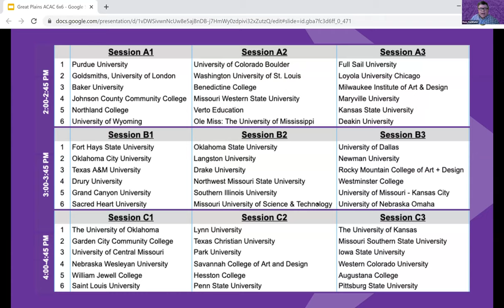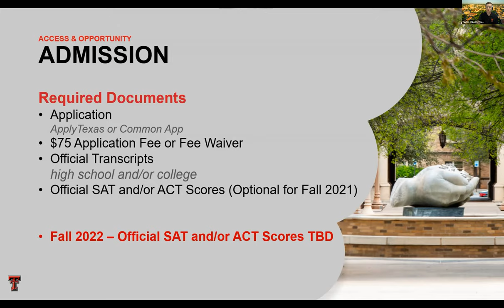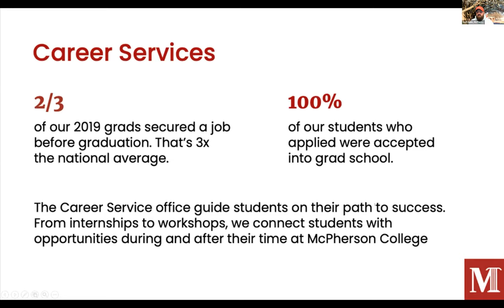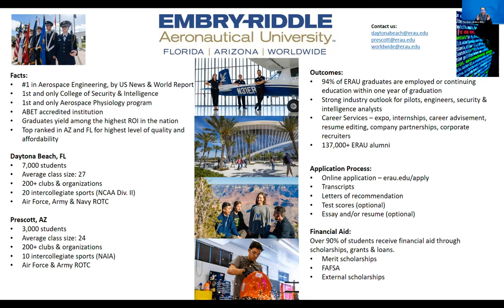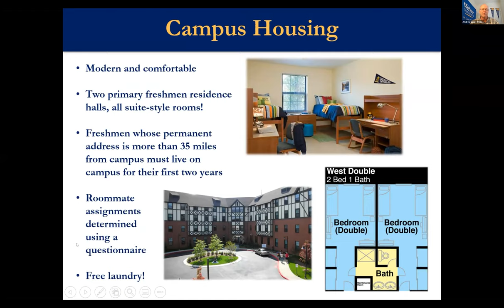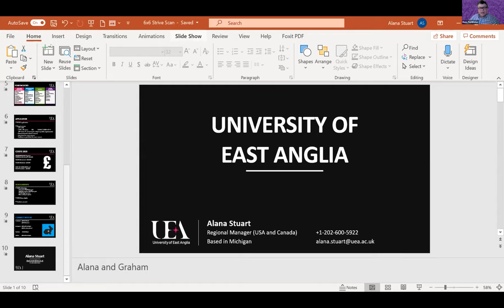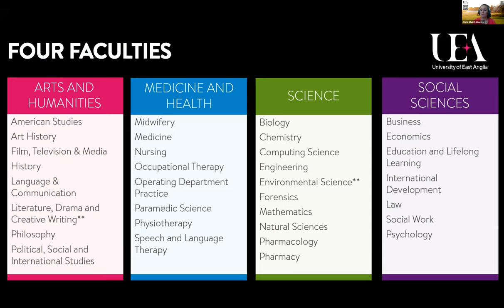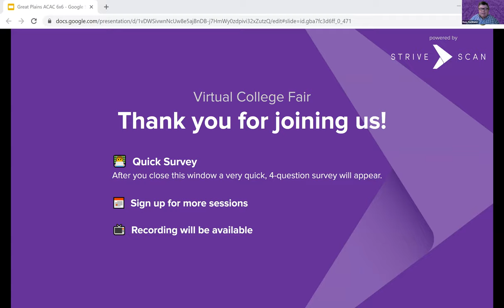Session A5 - Great Plains February Virtual College Fair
Session A5 - Great Plains February Virtual College Fair - February 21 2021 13:45:06 (Central)